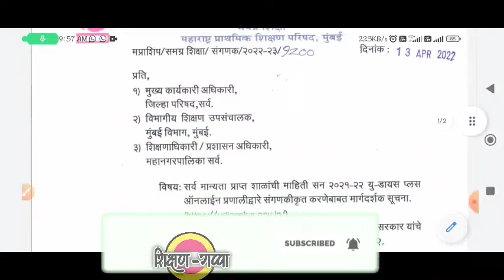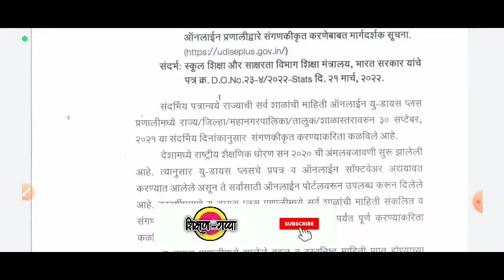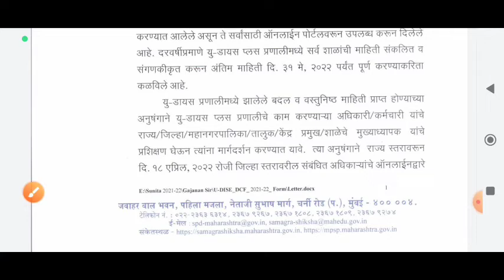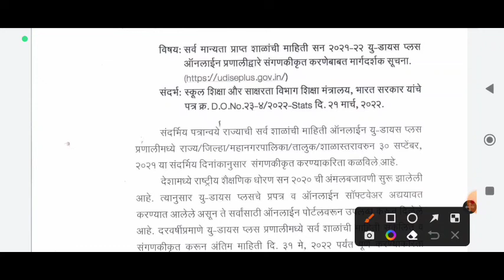Udise plus 2021-22 भरण्यासाठी मार्गदर्शक सूचना | माहितीमध्ये नवीन बदल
for blank udise form click here---